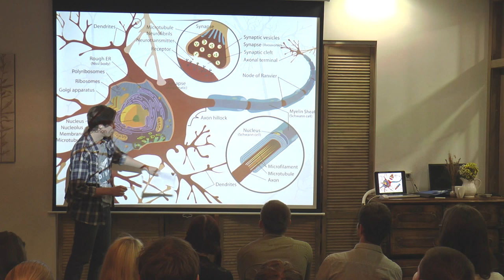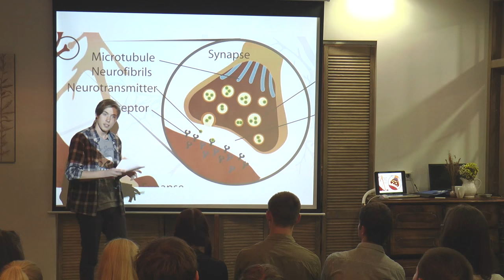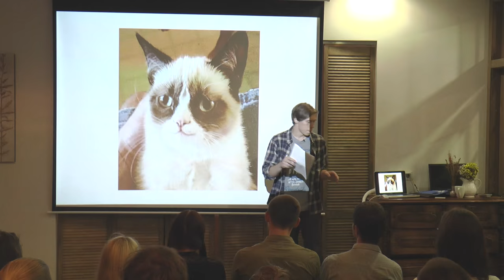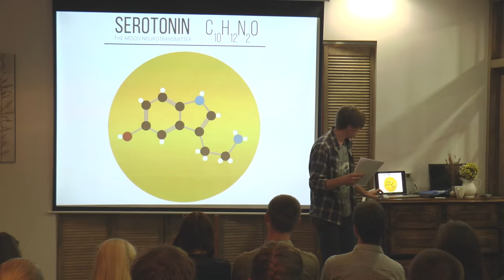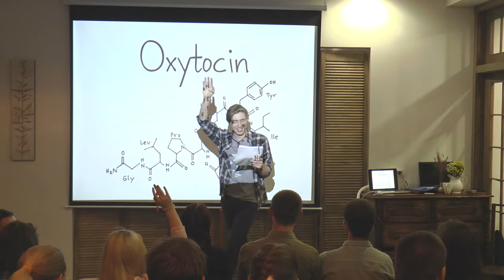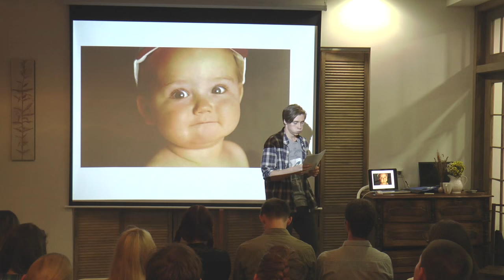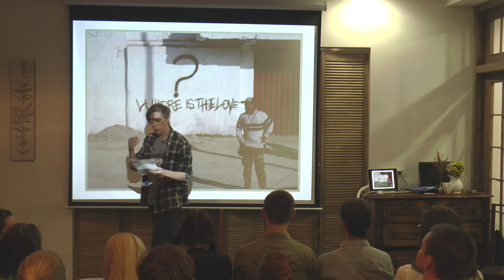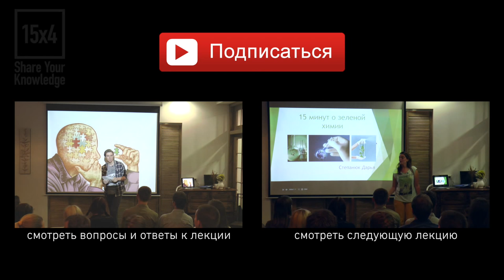15x4 - 15 минут про нейромедиаторы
"Мозг имеет множество скрытых механизмов работы, многие из которых совершенно иначе мы видим изнутри. Я попробую рассказать о некоторых из них." - Максим Меркулов

15х4 - это сообщество молодых ученых и фанатов науки.